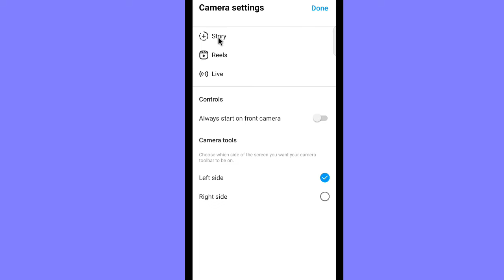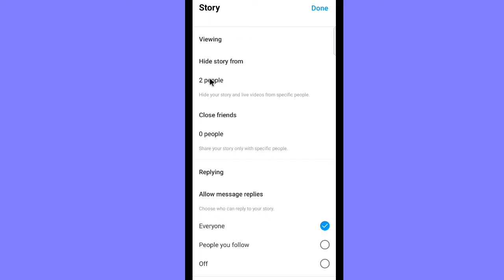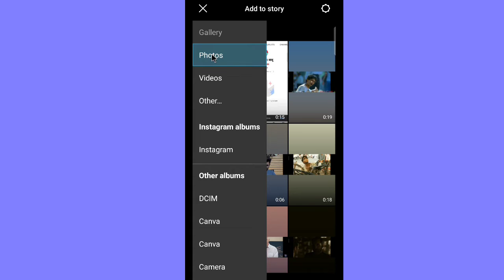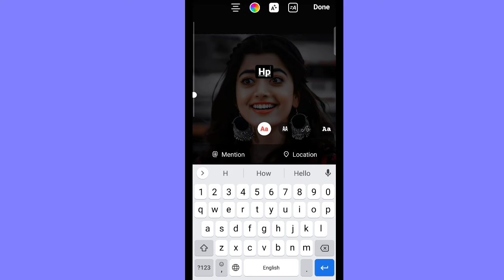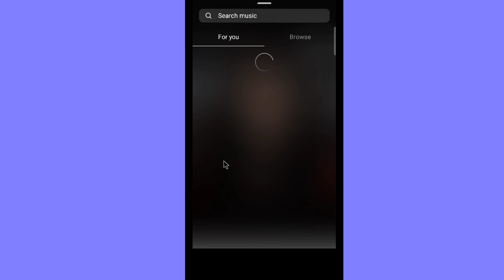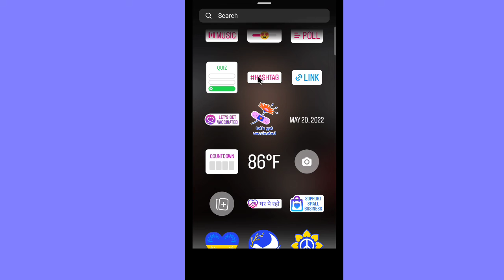instagram story kaise lagate hai पूरी जानकारी | how to share story on instagram